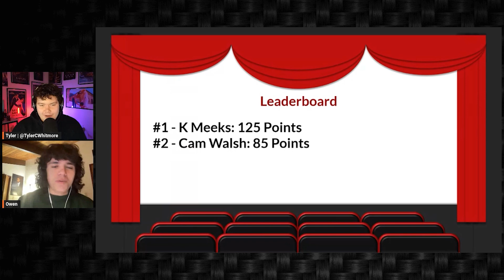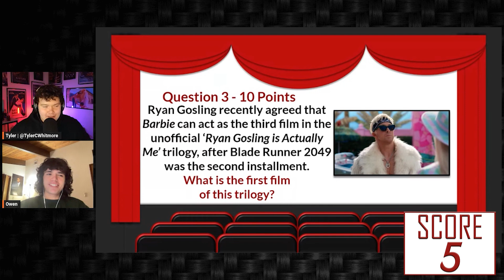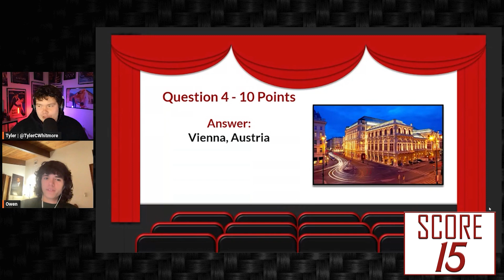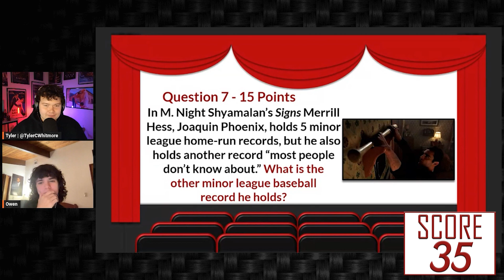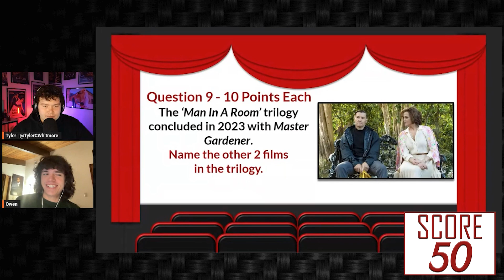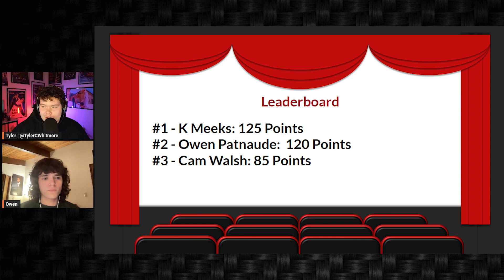Does OwenHatesMovies Like Movies Enough to Ace Trivia? | The Trivia Ten - Season 1 Ep. 3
Another member of the @LooksLikeAMovie enters the trivia ring as Owen Patnaude tries to top his co-host K Meeks score, but how strong is his M. Night Shyamalan knowledge?

New episodes will be posted every Tuesday as we go through the 12 participants in Season 1 to see who rises to the top of the leaderboard, makes the Final Four, and heads to the playoffs.

Phoenix, AZ

Talking movies everywhere on social media. Home of The Trivia Ten. Daily Shorts. Movie reviews and rankings, latest news and upcoming releases, podcasts, trivia, & more.

TylerCWhitmore